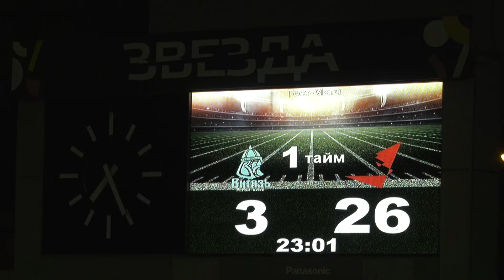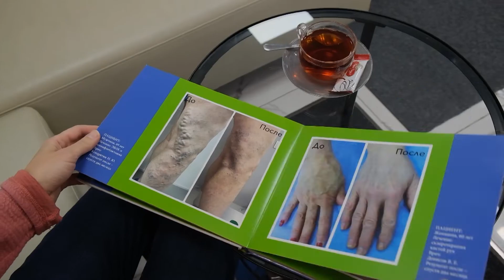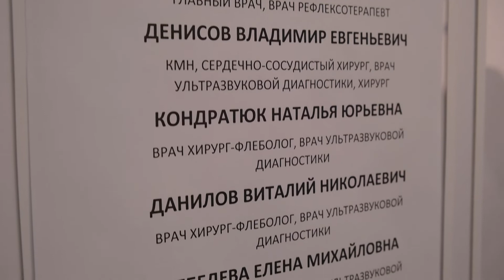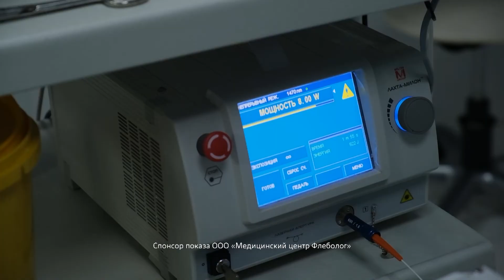Программа Сториз от 19 октября. Часть 1